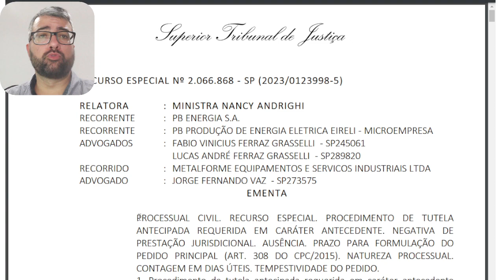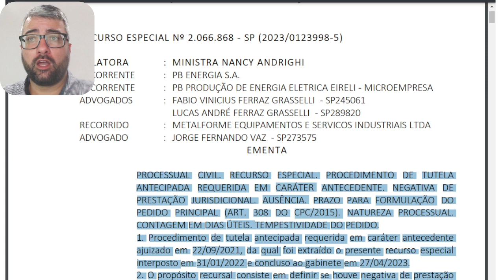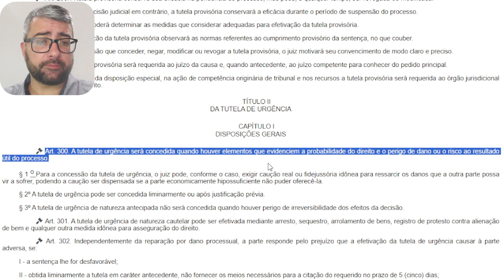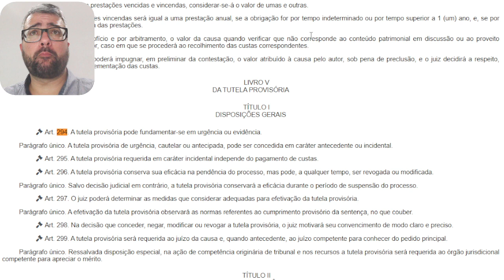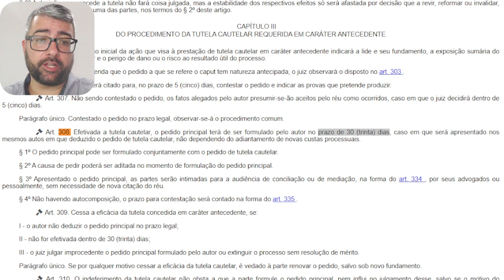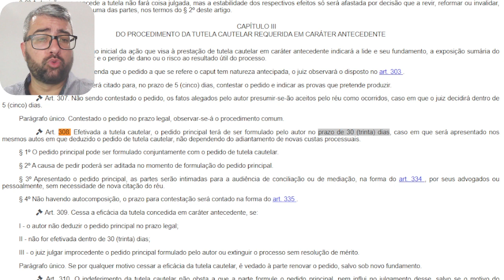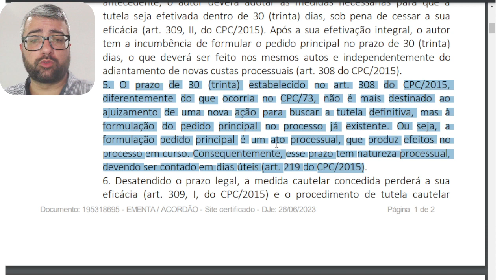REsp 2066868: natureza prazo 30 dias para formular pedido principal em tutela cautelar antecedente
REsp 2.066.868-SP, 3ª Turma, Rel. Min. Nancy Andrighi, julgado em 20/6/2023 (Info 780).

PROCESSUAL CIVIL. RECURSO ESPECIAL. PROCEDIMENTO DE TUTELA ANTECIPADA REQUERIDA EM CARÁTER ANTECEDENTE. NEGATIVA DE PRESTAÇÃO JURISDICIONAL. AUSÊNCIA. PRAZO PARA FORMULAÇÃO DO PEDIDO PRINCIPAL (ART. 308 DO CPC/2015). NATUREZA PROCESSUAL. CONTAGEM EM DIAS ÚTEIS. TEMPESTIVIDADE DO PEDIDO.
1. Procedimento de tutela antecipada requerida em caráter antecedente ajuizado em 22/09/2021, da qual foi extraído o presente recurso especial interposto em 31/01/2022 e concluso ao gabinete em 27/04/2023.
2. O propósito recursal consiste em definir se houve negativa de prestação jurisdicional e qual a natureza do prazo previsto no art. 308 do CPC/2015 para a formulação do pedido principal no procedimento da tutela cautelar requerida em caráter antecedente.
3. Na hipótese em exame deve de ser afastada a existência de omissão no acórdão recorrido, pois as matérias impugnadas foram enfrentadas de forma objetiva e fundamentada no julgamento do agravo de instrumento, naquilo que o Tribunal a quo entendeu pertinente.
4. Deferido o pedido de concessão de tutela cautelar requerido em caráter antecedente, o autor deverá adotar as medidas necessárias para que a tutela seja efetivada dentro de 30 (trinta) dias, sob pena de cessar a sua eficácia (art. 309, II, do CPC/2015). Após a sua efetivação integral, o autor tem a incumbência de formular o pedido principal no prazo de 30 (trinta) dias, o que deverá ser feito nos mesmos autos e independentemente do adiantamento de novas custas processuais (art. 308 do CPC/2015).
5. O prazo de 30 (trinta) estabelecido no art. 308 do CPC/2015, diferentemente do que ocorria no CPC/73, não é mais destinado ao ajuizamento de uma nova ação para buscar a tutela definitiva, mas à formulação do pedido principal no processo já existente. Ou seja, a formulação pedido principal é um ato processual, que produz efeitos no processo em curso. Consequentemente, esse prazo tem natureza processual, devendo ser contado em dias úteis (art. 219 do CPC/2015).
6. Desatendido o prazo legal, a medida cautelar concedida perderá a sua eficácia (art. 309, I, do CPC/2015) e o procedimento de tutela cautelar antecedente será extinto sem exame do mérito.
7. Na espécie, o Tribunal de origem decidiu pela natureza decadencial do lapso temporal estabelecido no art. 308 do CPC/2015 e declarou a intempestividade do pedido principal. No entanto, trata-se de prazo processual, de modo que o pedido foi apresentado de forma tempestiva.
8. Recurso especial conhecido e provido.
REsp 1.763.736/RJ, 4ª Turma, Rel. Min. Antonio Carlos Ferreira, julgado em 21/6/2022: "PROCESSO CIVIL. RECURSO ESPECIAL. TUTELA CAUTELAR. CARÁTER ANTECEDENTE. PRETENSÃO PRINCIPAL. PRAZO DE 30 (TRINTA) DIAS. NATUREZA PROCESSUAL. CONTAGEM EM DIAS
ÚTEIS. RECURSO PROVIDO.
1. O prazo de 30 (trinta) dias para apresentação do pedido principal, nos
mesmos autos da tutela cautelar requerida em caráter antecedente,
previsto no art. 308 do CPC/2015, possui natureza processual, portanto
deve ser contabilizado em dias úteis (art. 219 do CPC/2015).
2. Recurso especial provido para determinar o retorno dos autos à origem, a fim de que seja processado o pedido principal já apresentado, cuja
tempestividade deverá ser aferida, computando-se apenas os dias úteis"